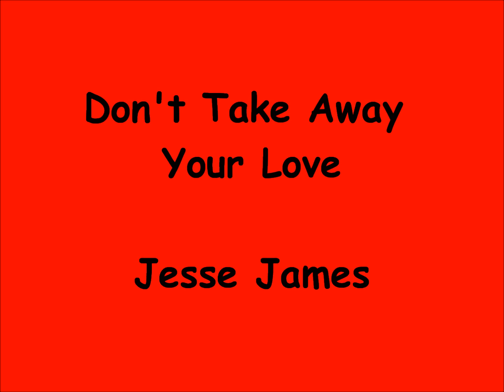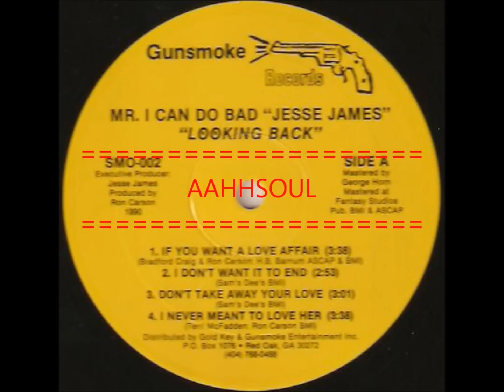Don't Take Away Your Love - Jesse James